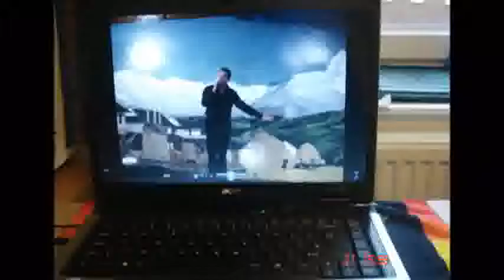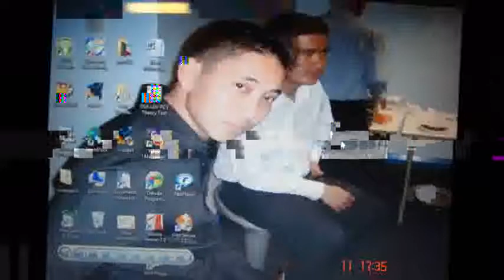Ananda Ranohonchha @ बिम्बप्रतिबिम्ब Radio Nepal Kathmandu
बिम्बप्रतिबिम्ब with Ananda (२०६८ माघ २ गते) रेडियो नेपाल by Ramesh Paudel.